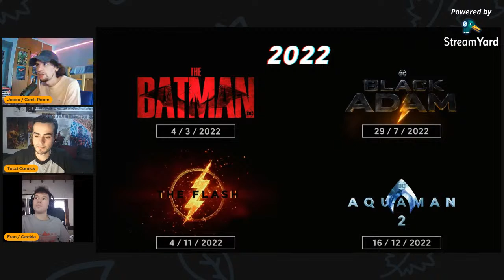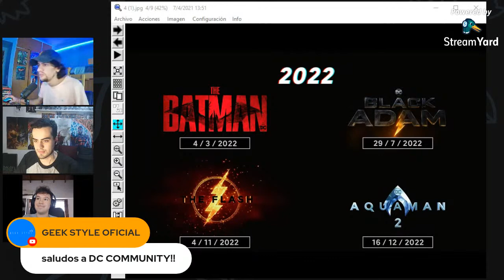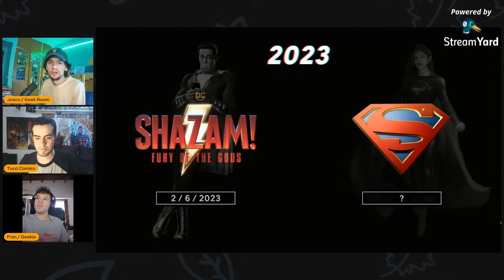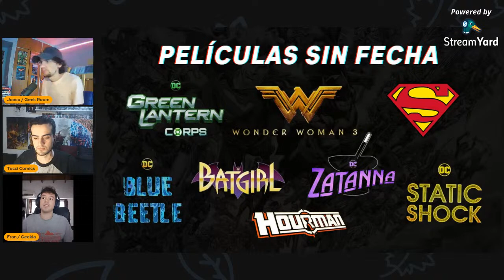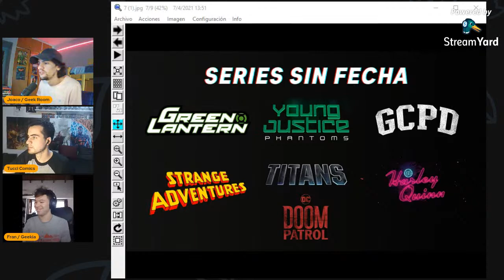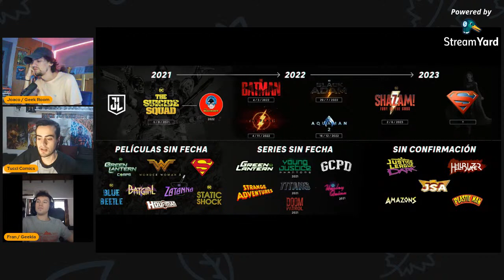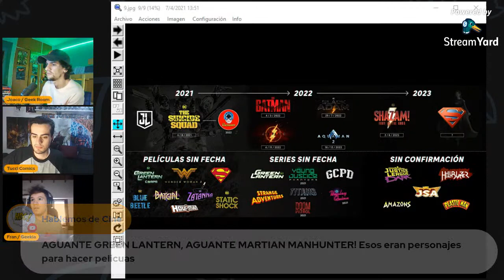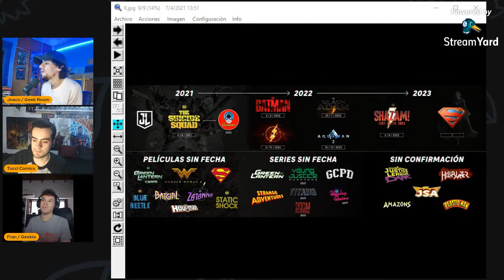EL FUTURO DEL DCEU: TODO lo que SABEMOS ¿Que pasara? - DIRECTO / The Geek Room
Hola! Un gustazo y les dejo abajo mi INSTAGRAM!
Ahi me pueden encontrar hablando de DC, MARVEL Y CINE! Vamos a tener runa interaccion mas personal! TAMBIEN SE VIENEN SORTEOS POR AHI. Saludos!!

Haremos gameplays, charlas, reacciones, de todo!!

Si me quieren contactar por colaboraciones o propuestas mandenme un mail a esta direccion de abajo, dejo el link:

Abrazo!